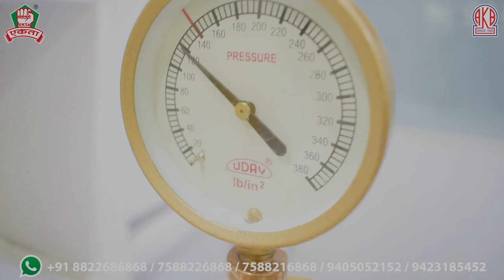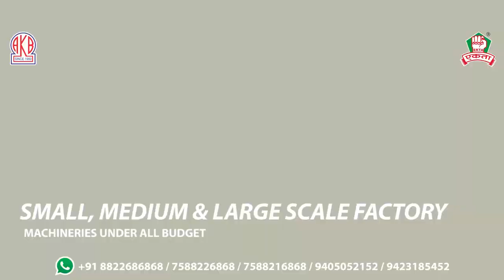Fully Automatic Goti Soda Machine for Counter Sale ओटोमेटिक गोटी सोडा / गोली सोडा / बंता बोतल मशीन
EKTA HEAVY DUTY FULLY AUTOMATIC 3 BOTTLE FILLING MACHINE
 Power Consumption -Single Phase
 Material - Heavy Duty
 Driven Type - Motor And Gearbox
 Function - Timer Based
Maintenance - Oil Free Gearbox

Now get the same soft drink technology of big companies like Cola pepcee etc. in a very small budget.
Premium Quality Soda in a fraction of investment of Fully Auto Machines.
Counter Pressure Filling Technology ( EXTREMELY IMPORTANT FOR QUALITY)
Dedicated High Quality Carbonation System (Heart of the Factory)
Rotary Filling Machines ( 5,9,12,18 heads )
Free Consultation and End to End Support

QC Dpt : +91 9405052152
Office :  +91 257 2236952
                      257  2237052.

EKTA COMPLETE BEVERAGE SOLUTION
1. Semi Automatic & Fully Automatic Soft Drink Plant
2. Formulation and Recipe Development
3. Largest Independent Library of the Best Flavours
4. Extensive Technical Support to ensure the Client scales up the production correctly.

If you dream of becoming your own boss, you’ve probably come to the right place. Beverage Industry has immense potential and High profits with High volume sale there by increasing the turnover.

At AKB Machines we will support you right from selection of machines to installation and proper guidance related to technicalities and spare parts. The machines are of heavy duty material which doesn't require any maintenance. After the machines are finalized, our dedicated team guides you in the selection of flavors and how to formulate a perfect blend of flavors in order to get the desired taste for your target consumers.

We supply high quality raw materials required in flavoring and formulation at very competitive rates. Our relationship with customers is of a very long term as we just don't supply machines to them but also thoroughly guide them with formulation and supply them with the best quality flavors in the market

We also provide consultancy to our customers regarding branding of their product, labeling and packaging ideas, FOOD CERTIFICATION, and other related documentation support.

YOU GET END TO END SUPPORT FROM US AT ALL TIME!